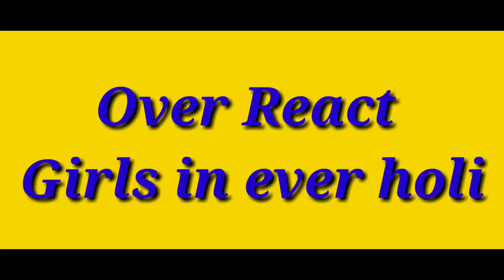Type of Holi | Holi special | Comedy Video || Mr. Amit Gautam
FALLOW ME
VIDEI ABOUT _hello dosto kaise ho app sab ummid karta hu ki achhe honge aj mai  aap ke liye holi par comedy masti ka video  lekar aya hu jo holi topic par hai WAISE  thoda late ho gaya video ane me app sabhi mafhi chaunga aur app sabhi se kahna chata hu es video ko end tak dekhe aur dosto ko share jarur kare☺️☺️☺️ APP SABHI KO HAPPY HOLI

* VIDEO EDITING- AMIT GAUTAM
* DIRECTOR - Rabeesh, Amit gautam
* producer _ Amit gautam
*script- Amit gautam
casting- Rohit baba

Cast-
Vivek Dwivedi
Rohit Baba
Amit sharma
Amit gautam
Aisa nishad
Anjali Rao
Kunal chaurasiya
akash kumar
krishna kumar
sailesh kumar

*INDIA DISCLAIMER: I Do Not Own This Song This Video Is Solely Meant For Entertainment Purposes It Is An Attempt To Express My Talent In Music Mixing And Video Editing No Commercial Use Or Copyright Infringement Intended All Rights Belong To Sony Music India. Uploaded According To DMCA Fair Usage Policy Copyright Disclaimer Under Section 107 of the Copyright Act 1976, allowance is made for "fair use" for purposes such as criticism, comment, news reporting, teaching, scholarship, and research.

*Tags_
HAPPY Holi
Amit gautam
New holi video
Holi , Holi song , new song, DJ Holi song
amit gautam gkp holi video